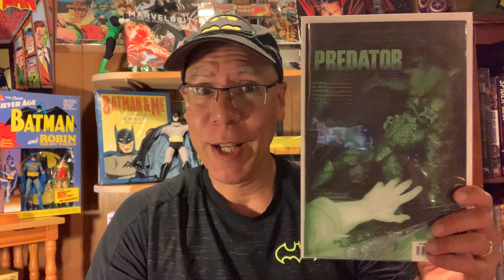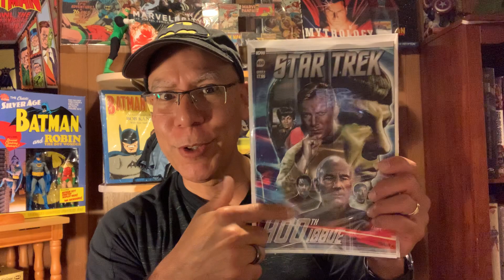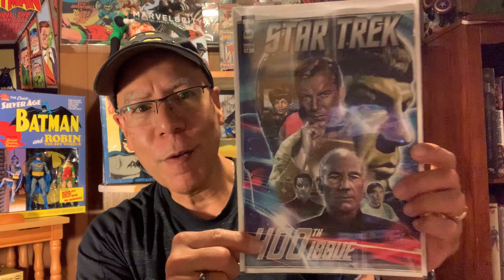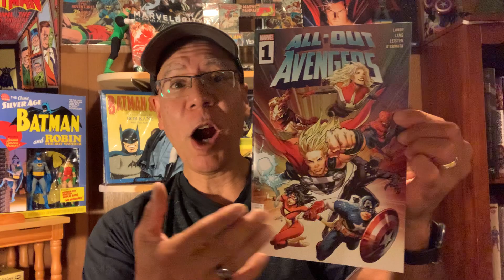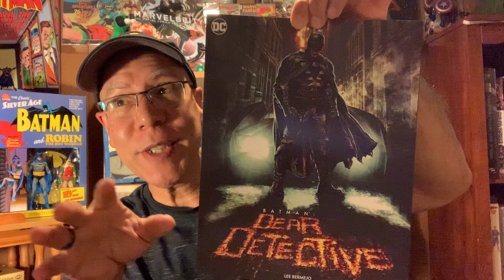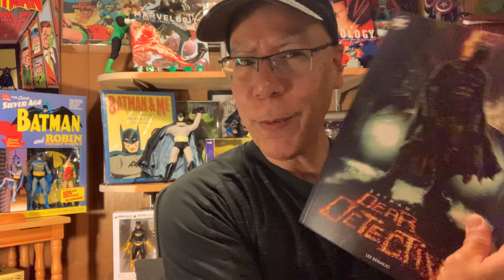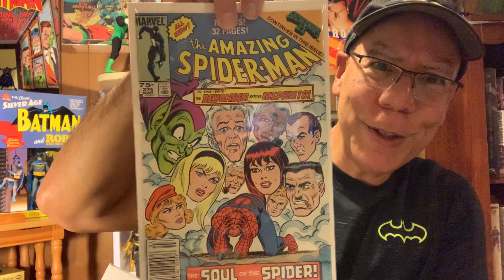Eddie from the Batcave : Episode 179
My pulls, quick review and my weekend haul ( not mail call)